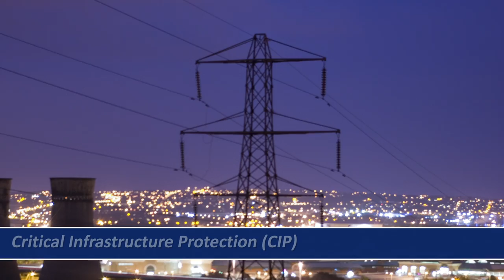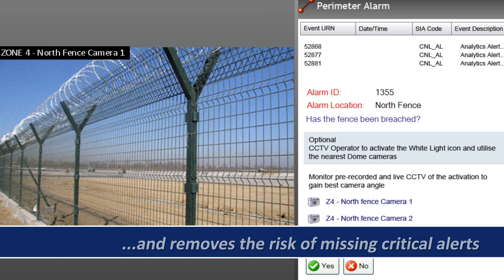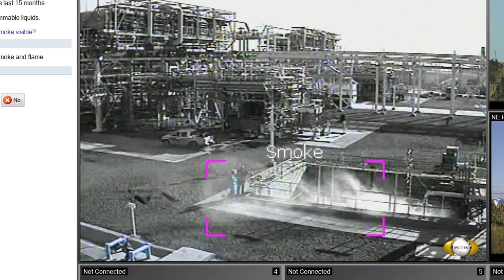PSIM for Critical Infrastructure Protection - IPSecurityCenter by CNL Software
IPSecurityCenter™ is the ultimate PSIM software based integration and management platform. It connects and manages disparate building and security technologies such as video surveillance, life critical systems, radar, analytics, HVAC, PIDS, GPS tracking and GIS mapping. Through aggregating intelligence from these systems, it allows organizations to react faster and more precisely to incidents. IPSecurityCenter provides operators with real-time Situational Awareness through a Common Operating Picture (COP) and following an alert, alarm or event presents step by step process guidance, ensuring complete compliance to security policies.